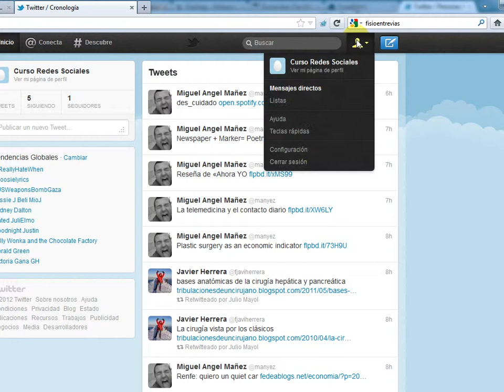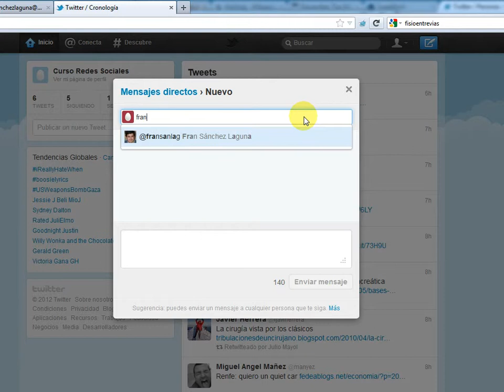Videotutorial Twitter - 6. Ampliación sobre los mensajes directos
Sexta entrega (de 8) de videotutoriales sobre Twitter. o siguiendo mi canal de Youtube. Ya están disponibles videotutoriales sobre Facebook y Linkedin.

Este vídeo es una ampliación sobre los mensajes directos de la quinta entrega.